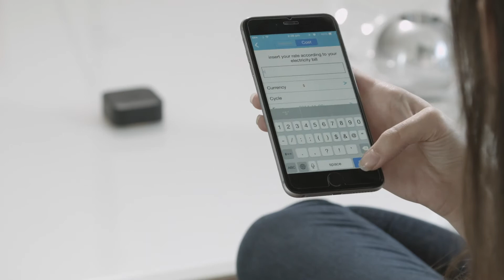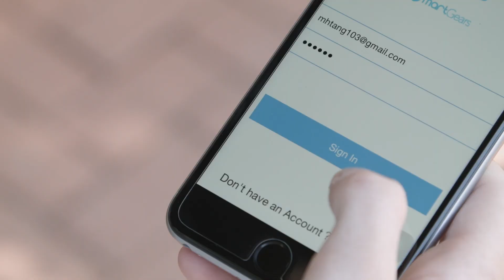Domus Kickstarter Campaign video